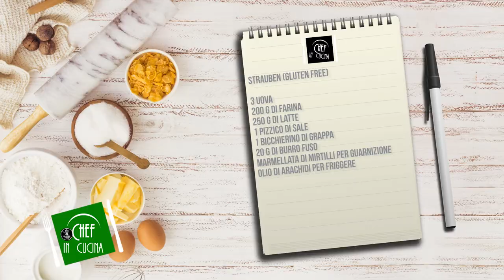Chef in Cucina - Strauben (Gluten Free)